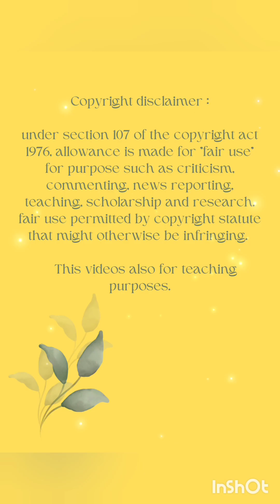Cake asmr DESSERT CHINESE CAKE MUKBANG beautiful cake cakeeating(Ttiltwo YT ) MY FAVOURITE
DESCRIPTION :(விளக்கம்):

(Ttiltwo YT ) (The thing i like to watch on YouTube ) ❤️DESCRIPTION :(விளக்கம்):
LINK :(இணைப்பு) :

under section 107 of the copyright act 1976, allowance is made for "fair use" for purpose such as criticism, commenting, news reporting, teaching, scholarship and research. fair use permitted by copyright statute that might otherwise be infringing.

💞Non profit educational or personal use tips the balance in favour of values.

💞This videos also for teaching purposes.

💞It is not transmitted in nature.

💞I only used bits and pieces of videos to get the point across their necessary.

💞we make these videos with the intention of educating others in the motivational/ inspirational form.

💞our understanding is that it is in correlation to fair right use and however given that it is open to interpretation, if any owners of the content clips would like us to remove the video.
we have no problem, please messages on YouTube or Instagram if you have any concerns.

💞we also do not wish to use the art of any piece of work that would a perhaps decrease the market value of the original content, if anything we hope to promote the content so that people can reach out and subsequently increase the market value.

Love 💞